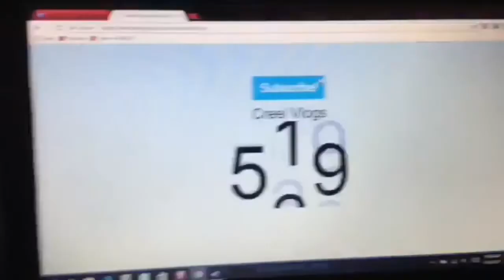Musicallys (Happy Halloween